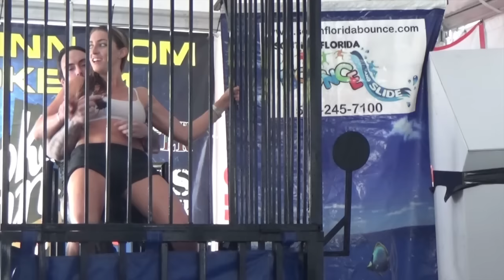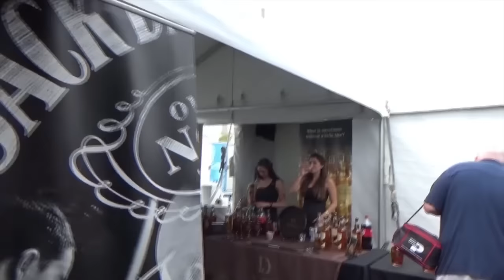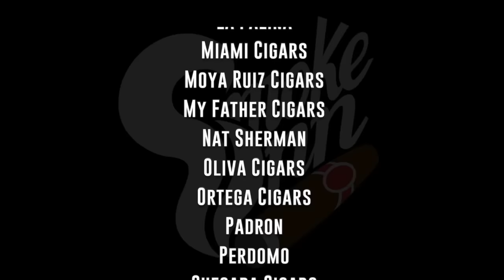The Great Smoke 2014 Full Event Recap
The 8th Annual Great Smoke in West Palm Beach, FL

By Smoke Inn Cigars